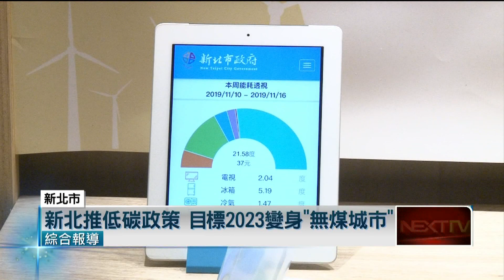新北推低碳政策 目標2023變身「無煤城市」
對抗氣候變遷，新北市積極參與國際低碳行動，更舉辦永續以及能源轉型論壇，邀請英國以及日本專家來台交流，同時向脫煤者聯盟遞出申請，將在2023年打造新北成為無煤城市。